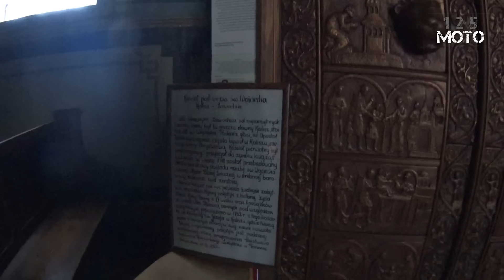Zalany Kalisz - 125moto #56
Zalany Kalisz. Miał być to najnormalniejszy wyjazd do Kalisza na zakupy, jednak zastała nas ulewa, która zmieniła trochę przebieg tej wycieczki.